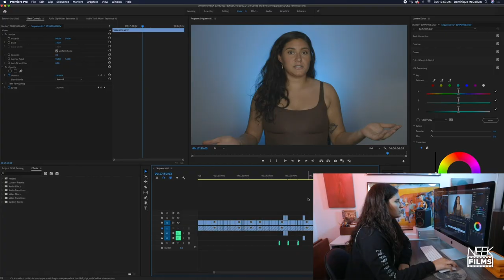Who is Neek Films?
I'm Dominique and I'm the owner of Neek Films.